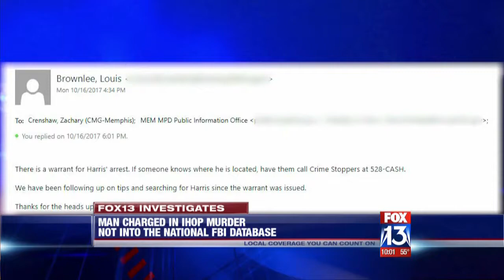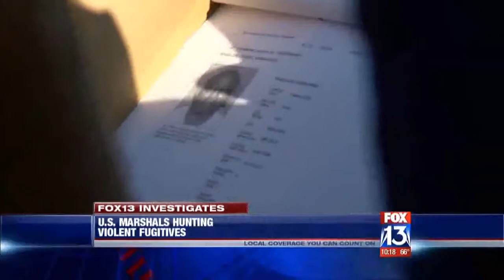Zach Crenshaw Resume Tape 2018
Zach Crenshaw is a competitive, investigative reporter who breaks news and enterprises stories by developing sources.

Crenshaw is an Emmy-award winning reporter, telling stories every day on the streets of Memphis.
His work has led to changes in police department policy, multiple murder suspects arrested, con men prosecuted, and a life-saving kidney for a mother.

Crenshaw joined FOX13 in June 2016 as a general assignment reporter, focusing on daily investigations, breaking news, and fighting for the voiceless. His work in local news has taken him from California to D.C. He has reported for more than six straight hours when protesters shutdown the bridge into Tennessee, and covered officer-involved shootings in four different states.

Crenshaw moved to Memphis after spending two years as a Multi-Media Journalist with WSBT in South Bend.